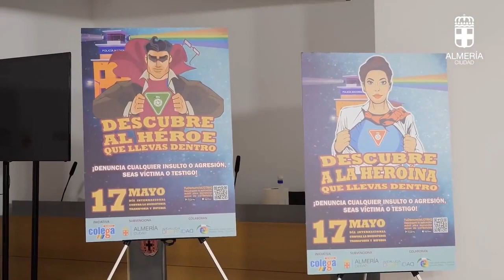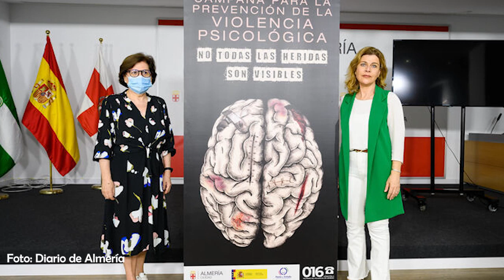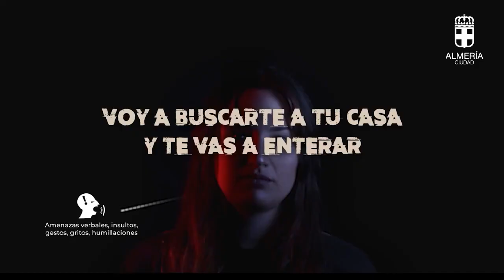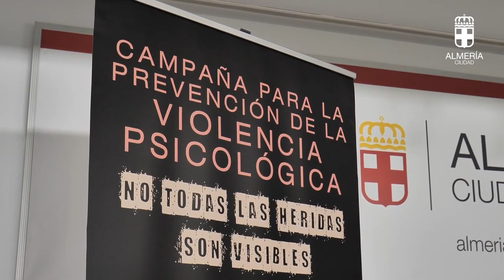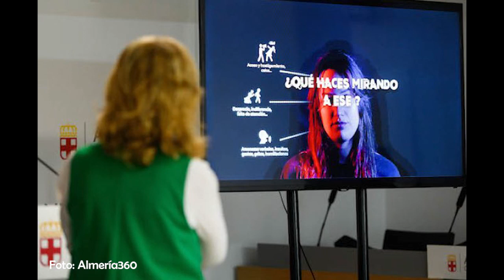Noticias de Almería (Semana 16 al 22 de mayo de 2022)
📰 Noticias de Almería capital y provincia que han ocurrido durante la semana del 16 al 22 de mayo de 2022.

00:51  El Ayuntamiento de Almería y la asociación COLEGA presentan la campaña “Descubre al héroe/heroína que llevas dentro” con motivo del Día Internacional contra la Homofobia.
03:37  El paseo peatonal del Cable Inglés comienza a tomar forma con la instalación de listones de madera.
05:27  El Ayuntamiento de Almería crea nueva campaña de concienciación contra la violencia psicológica con el lema ‘No todas las heridas son visibles’.
08:40  La Fundación ONCE y el grupo empresarial Cosentino se unen para promover el empleo de las personas con discapacidad en la compañía.
10:28  Las inscripciones para la VI Carrera Nocturna Contra el Cáncer ‘Ciudad de Almería’ ya están abiertas.

13:17  El Ayuntamiento de Enix promueve la campaña “Luce tu fachada” para pintar todas las casas de blanco.
14:44  Macael se prepara para volver a representar la recreación histórica "Canteros y Caciques en la lucha por el Mármol" en junio.

17:53  Una donación multiorgánica en el Hospital de Poniente de El Ejido ha permitido realizar siete trasplantes.
19:18  El Ayuntamiento de Vícar y la Federación Almeriense de Asociaciones de Personas con Discapacidad firman un convenio para la creación de una unidad de orientación profesional para personas con discapacidad.
20:54  Recomendación del artículo titulado “Las ocho fiestas de Almería declaradas de Interés Turístico Andaluz”, publicado en el Diario de Almería.

🌐 Las ocho fiestas de Almería declaradas de Interés Turístico Andaluz (Diario de Almería)

22:29  Despedida.
23:13  Recomendaciones de otros posts de '¡Esto es Almería, saecio!'.

También a dejar tu opinión, sugerencias y denuncias en comentarios.

¡Muchas gracias! 😊 ❤️🤍❤️